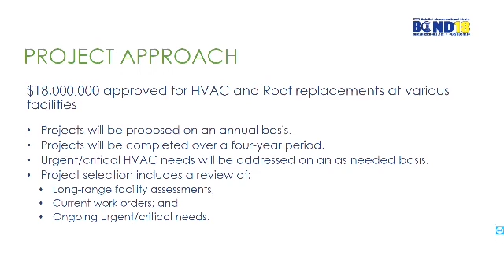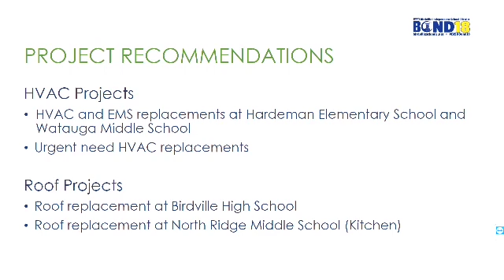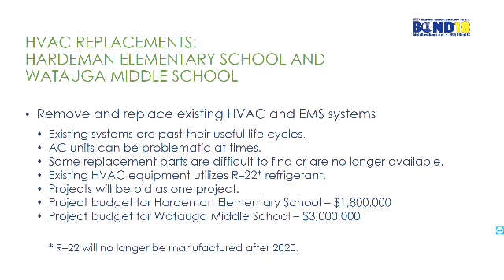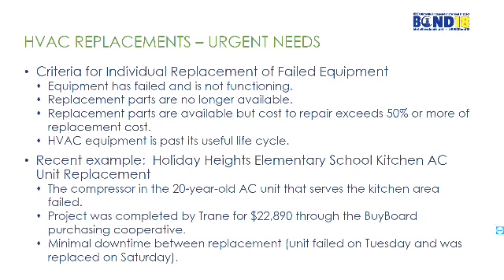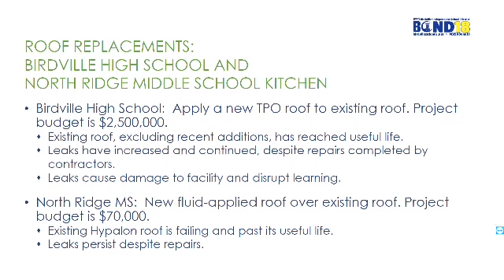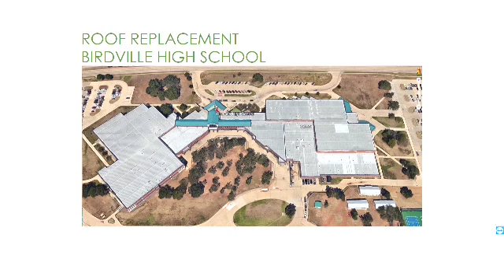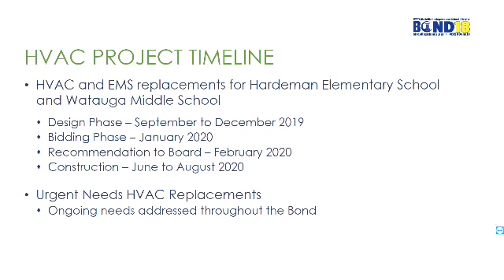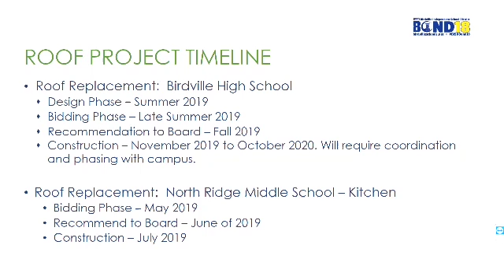HVAC/Roofing Projects (April 25, 2019)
BISD Bond18